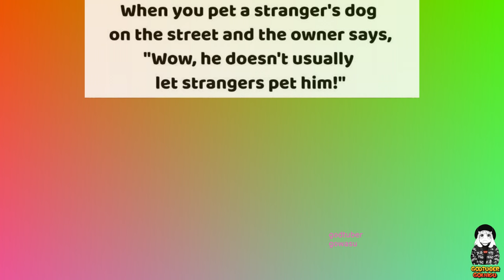Konosuba Memes 2024